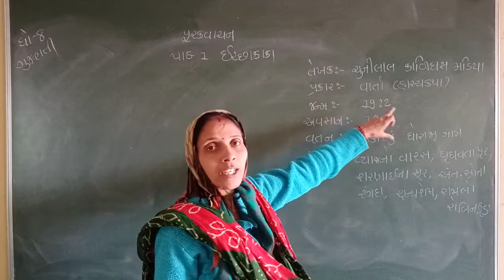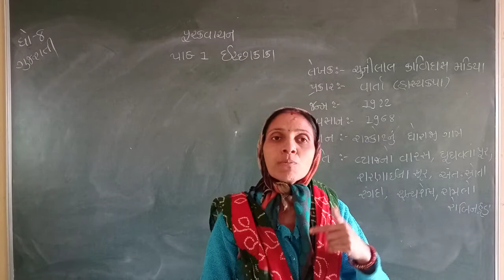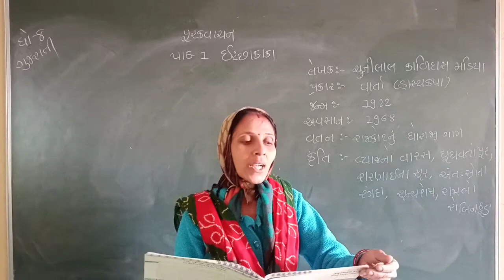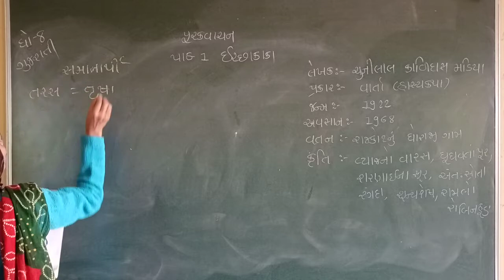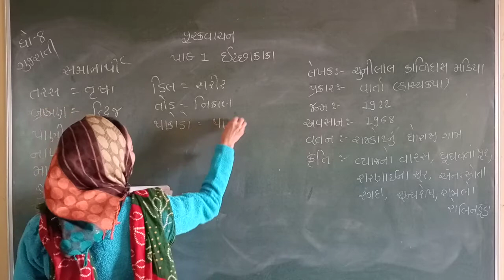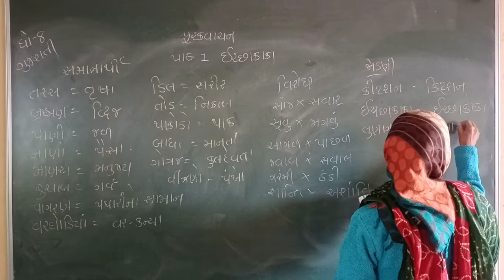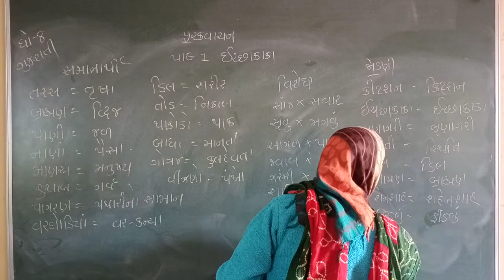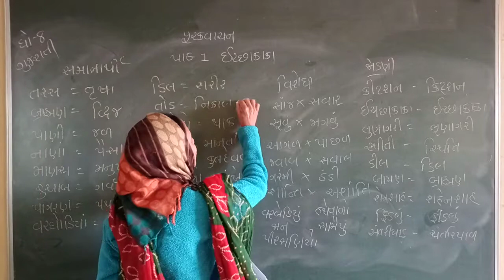ગુજરાતી. પૂરક વાચન પાઠ 1 ઈચ્છા કાકા ધોરણ 8 ભાગ-૨.